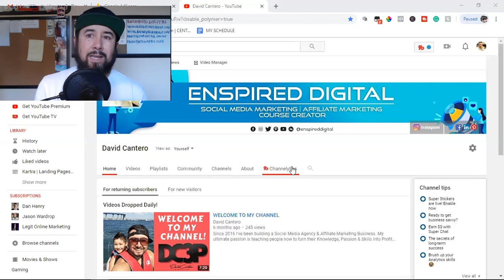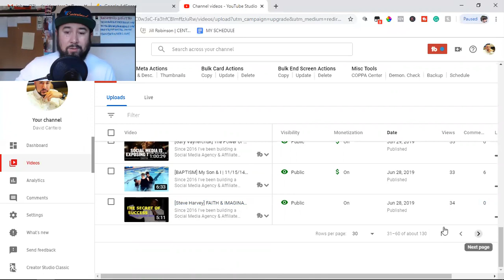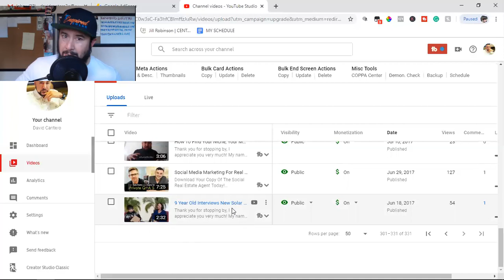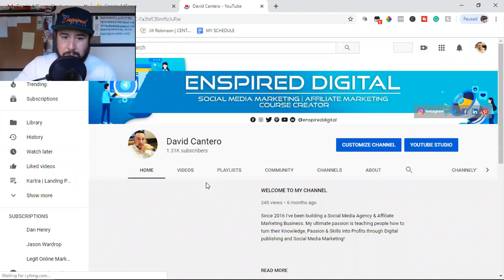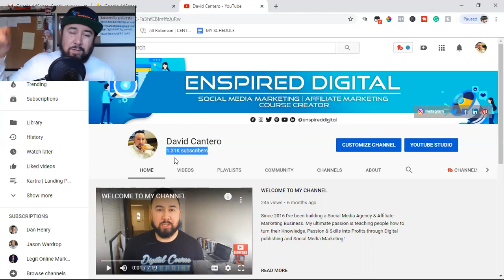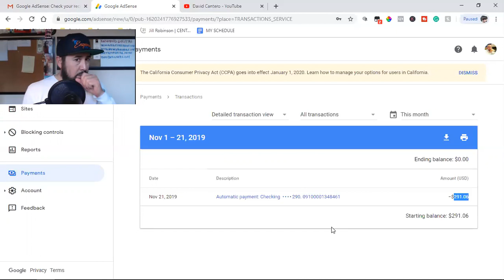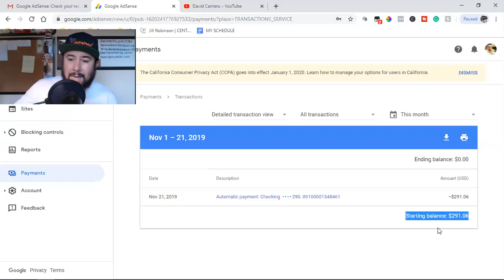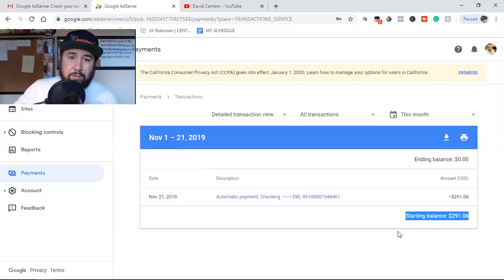MY FIRST YOUTUBE CHECK